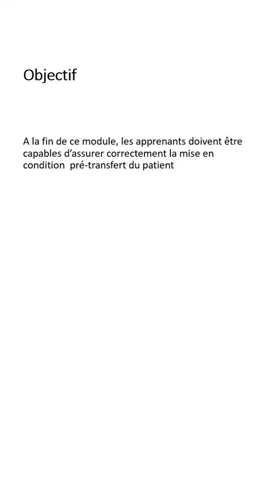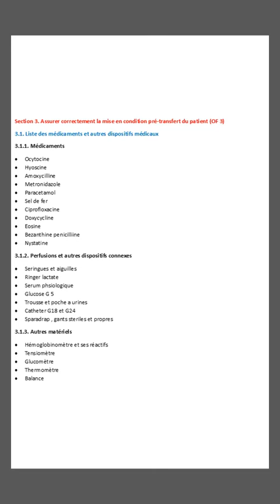Module de GO Section 3 (exercice d'application)